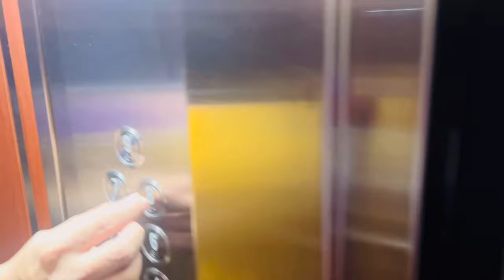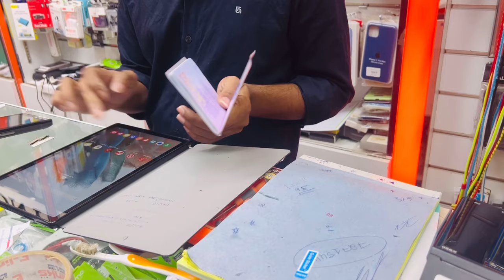CHEAPEST AND CLEAN HOTEL IN MUSCAT OMAN // TRAVEL VLOG